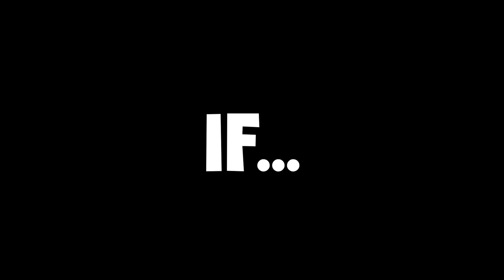I Spent 200 Days in ONE BLOCK Minecraft... Here's What Happened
In this video, I spent 200 DAYS on Minecraft, but it's one block. Also known as One Block Skyblock! I built a huge castle, an awesome iron golem farm, killed the ender dragon, got the wither, and more...

》"100 Days" Inspired by @LukeTheNotable
》"One Block Skyblock" Inspired by @WadZee @Aphmau @UnspeakableReacts_ @Unspeakable
》"OneBlock" Map Download by  @IJAMinecraft

Thank you for clicking on this video and for watching!